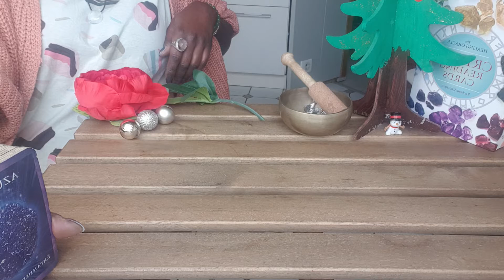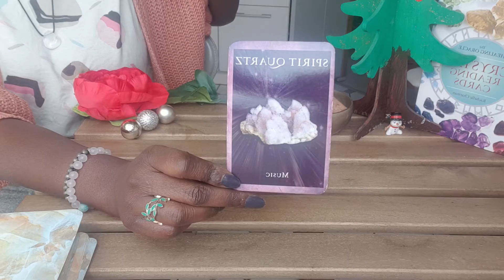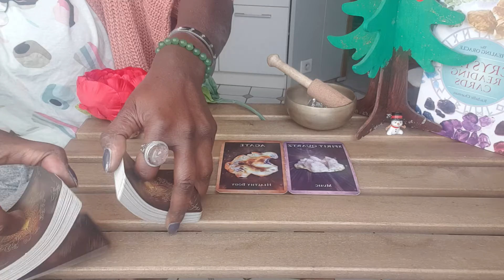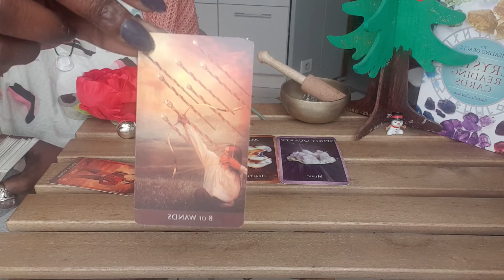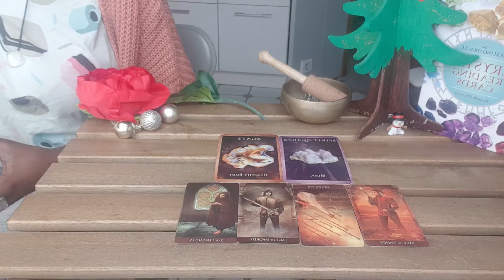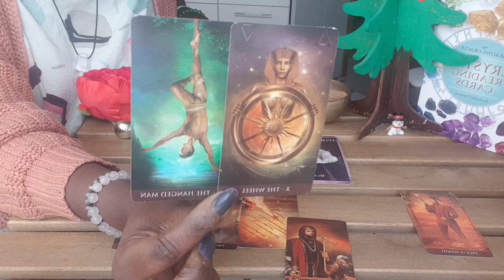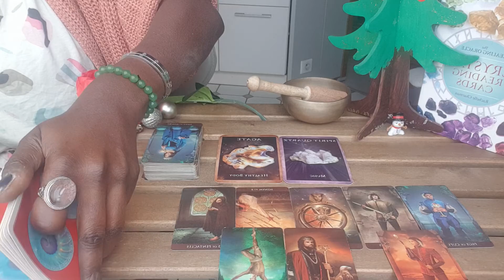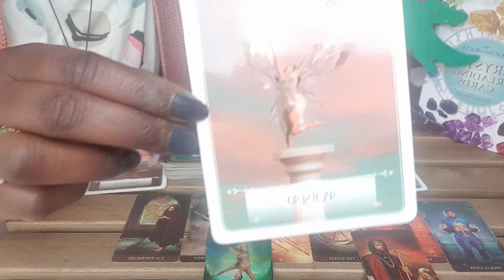LEO-THE FUTURE LOOKS BRIGHT!HARNEST THE FIRE!leo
Optimism and Vitality!